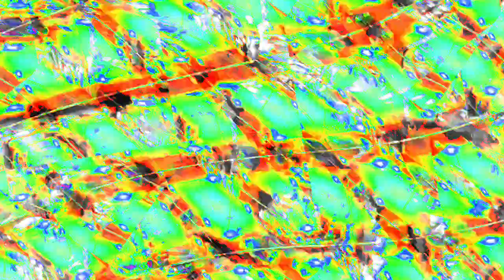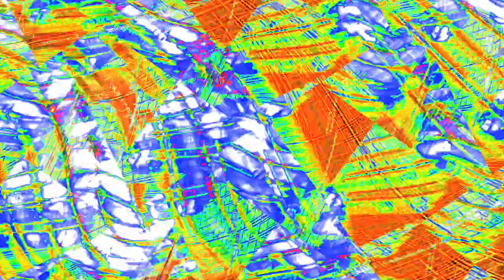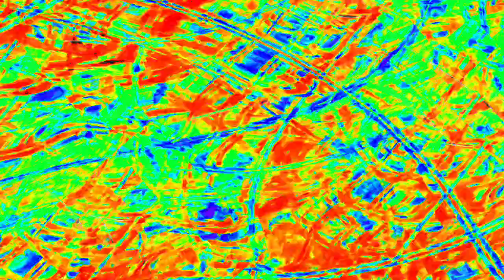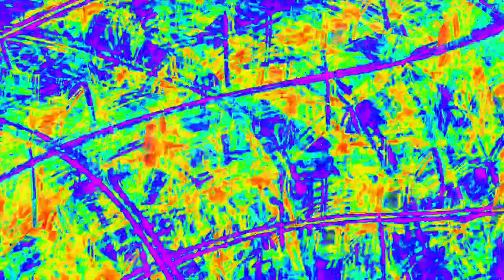[EPILEPSY WARNING] Movie 23 12 27 02h35m21s